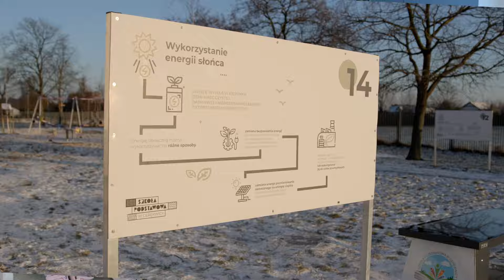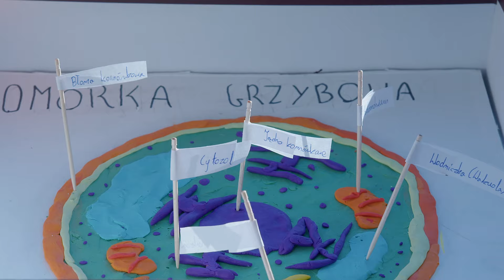Ekologia w nowoczesnym wydaniu – zobacz, jak uczą się ochrony środowiska w Cerekwicy?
Jak budować świadomość ekologiczną? Dlaczego ochrona środowiska jest taka ważna? W jaki sposób FunduszeEuropejskie wspierają naukę ekologii w Wielkopolsce? Odpowiedź na te pytania znajdziecie w najnowszym wideo „Zmiany tworzymy razem”! W tym odcinku zabieramy Was do Cerekwicy, niewielkiej miejscowości w powiecie poznańskim (gm. Rokietnica). To właśnie w tutejszej Szkole Podstawowej uruchomiono projekt „Fabryka Ekologów” dofinansowany z Funduszy Europejskich. Celem było utworzenie nowoczesnego ośrodka edukacji ekologicznej. Obejrzyj nasz film 🎥 i zobacz, jak Wielkopolska uczy ochrony środowiska już od małego!

Po więcej informacji o możliwościach uzyskania wsparcia, a także o efektach korzystania z Funduszy Europejskich wejdź na stronę